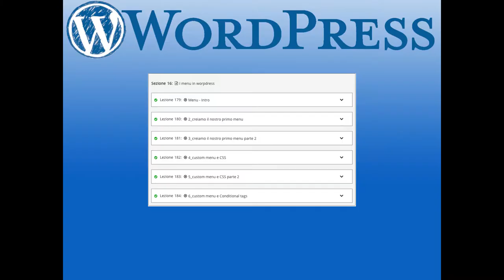Intro sezione 16 I menu